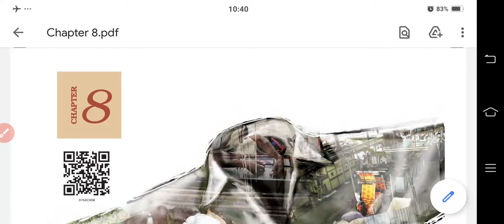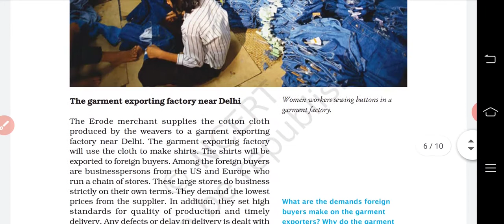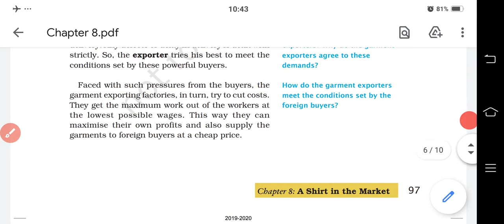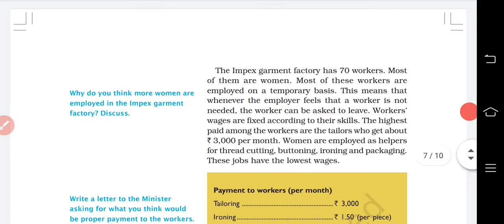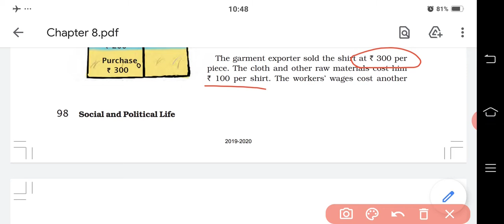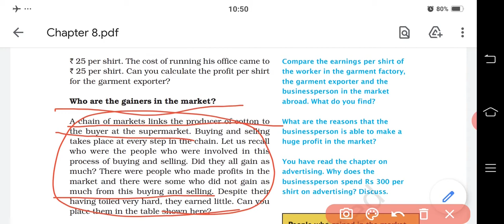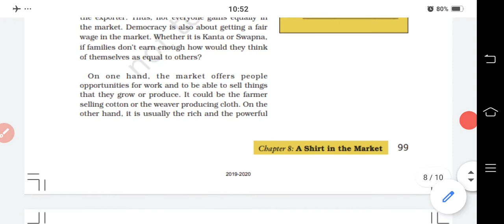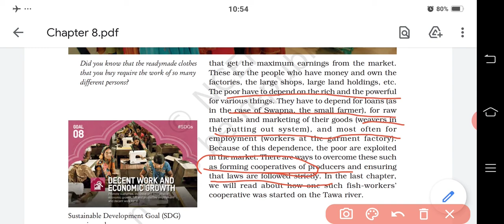class_7, civics, chapter_8(A shirt in the market), lecture_2